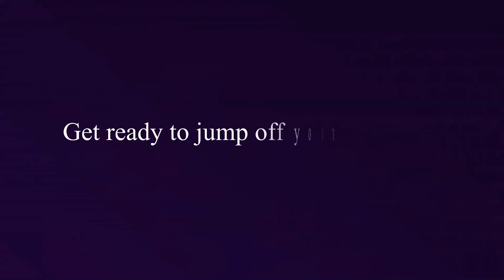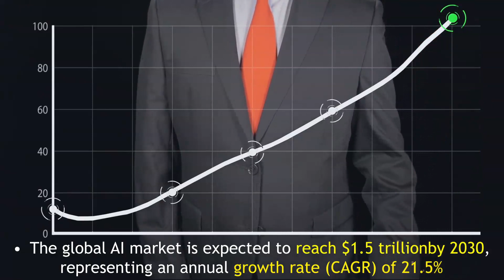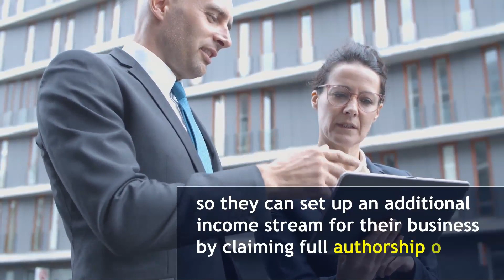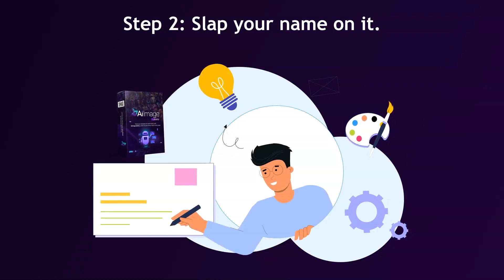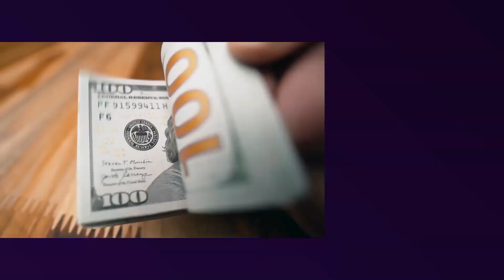AiImage Library Review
Hi there, Richard Fontanie here. I am an internet marketer, coach, and trainer with extensive experience in the bricks-and-mortar and virtual worlds. Most of the products I review show you how to make money online in the personal development and training niche. With my reviews, you can make an informed decision about buying the product. Thank you for doing so.
Richard